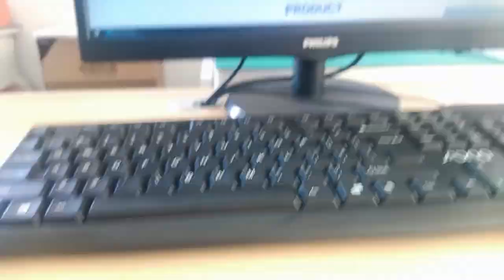615008145121 Compatible ZhuSun RJ45 Modular Jack